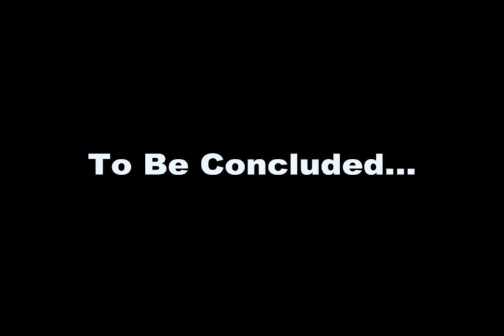"My Life" Artist Christian Davis Pt 2 "The Artist"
This is an in-depth interview about Detroit's up and coming Visual Artist Christian Davis talking about Loss of Love, and the Fabric of What Makes a Black Woman who She is